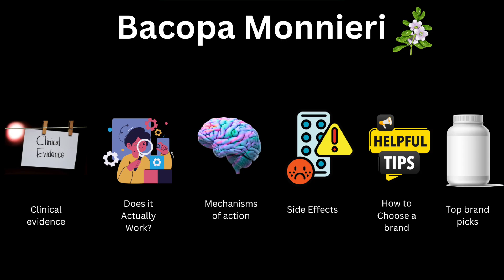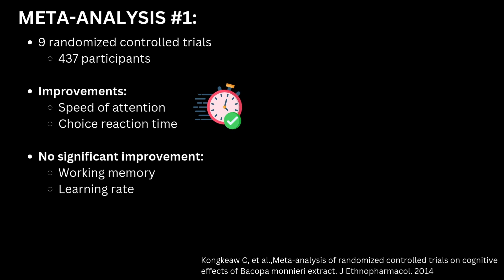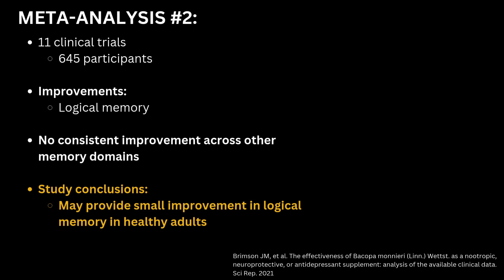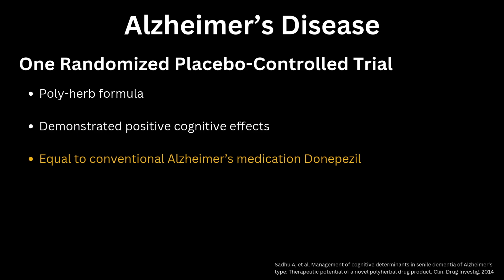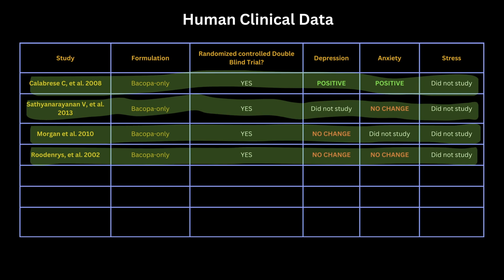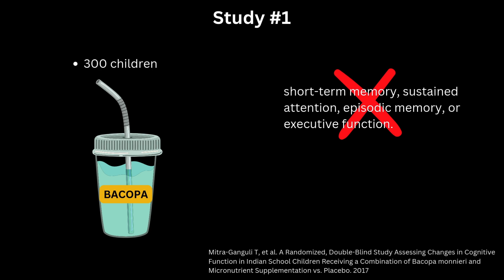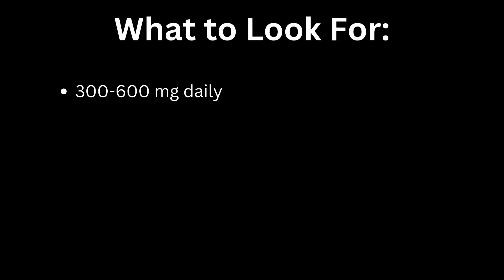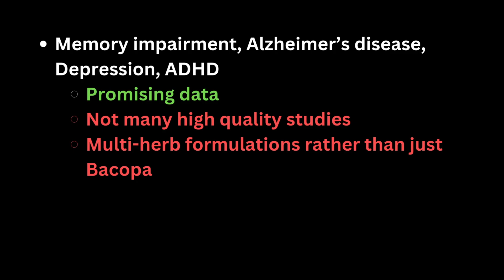Neurologist Reviews BACOPA MONNIERI & TOP BRANDS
In this video, I dive into the research behind Bacopa Monnieri, a popular herb in Ayurvedic medicine. Bacopa is often marketed as a natural supplement for enhancing memory, alleviating anxiety, depression, insomnia, and ADHD symptoms, and supporting cognitive health. But does the science back these claims? If you’re considering Bacopa as part of your wellness routine, this video provides an in-depth, evidence-based review to help you make an informed decision.

Here’s what you’ll learn:
* How Bacopa works (its mechanisms of action).
* Key findings from human and animal studies, including meta-analyses.
* Bacopa’s potential benefits for memory, ADHD, Alzheimer’s, depression, anxiety and insomnia.
* Side effects and important precautions to consider before taking Bacopa.
* Tips for choosing the best Bacopa supplements, including my top brand picks.

00:00 - Introduction
00:48 - How Bacopa Works
01:12 - Animal Data
01:41 - Human Clinical Evidence on Memory/Cognitive Enhancement
04:04 - Human Evidence on Mild Cognitive Impairment
04:50 - Human Evidence on Age-Associated Memory Impairment
05:09 - Human Evidence on Alzheimer's Disease
07:08 - Human Evidence on Depression and Anxiety
08:29 - Human Evidence on Sleep
09:06 - Human Evidence on ADHD
10:04 - Side Effects of Bacopa and Medication Interactions
10:30 - What to Look for in a Brand
10:51 - Top Brand Picks
11:22 - Conclusions/Final Thoughts about Bacopa. Is it worth taking?